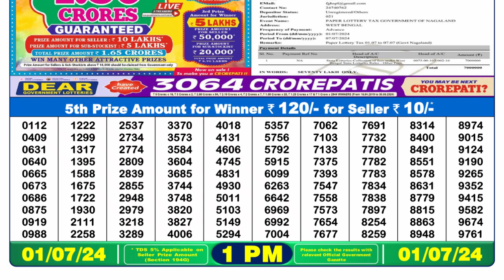Nagaland Lottery Sambad Live 1pm 01.07.24